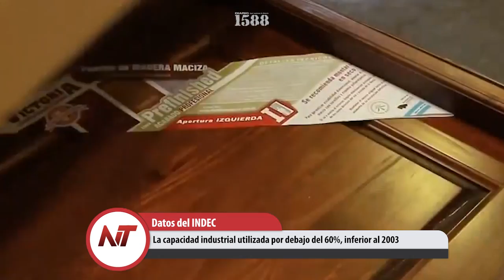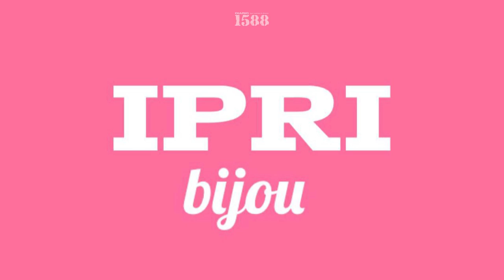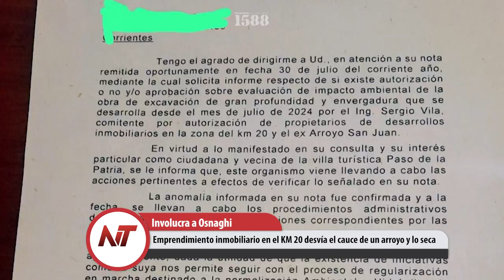NT: Emprendimiento inmobiliario en el KM 20 desvía el cauce de un arroyo y lo seca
- La capacidad industrial utilizada por debajo del 60%, inferior al 2003
- La Comisión Andina de Fomento viene a Corrientes a ver si financia la autovía
- Emprendimiento inmobiliario en el KM 20 desvía el cauce de un arroyo y lo seca
- La jueza Federal Pozzer Penzo, ordenó la detención de un psicólogo tucumano